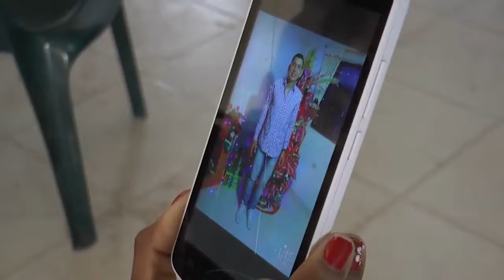En Valledupar, vecinos de joven víctima del carro bomba